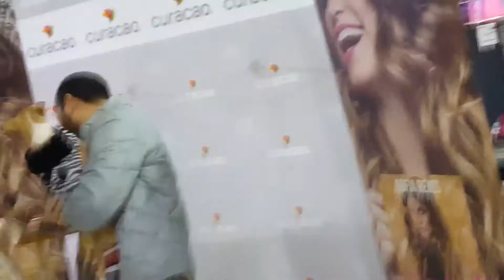Sofia Reyes - momentos de principios de su carrera artistica, 2017.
ESTE EL DIA DE PROMOCION DE SU PRIMER ALBUM MUSICAL ''LOUDER!' POR LOS ANGELES, DONDE APENAS ASISTIERON UNAS 15 PERSONAS.